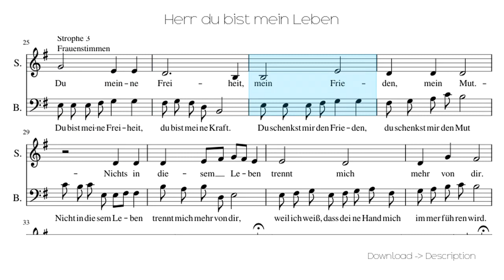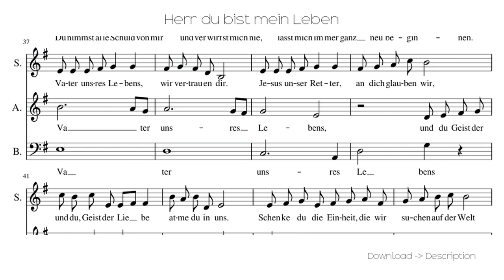🎶 Herr Du Bist Mein Leben 🎸🎸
Sheet for song: 🎶 Herr Du Bist Mein Leben 🎸🎸